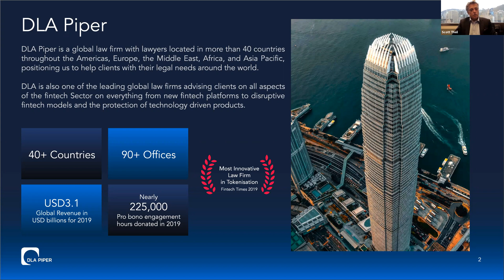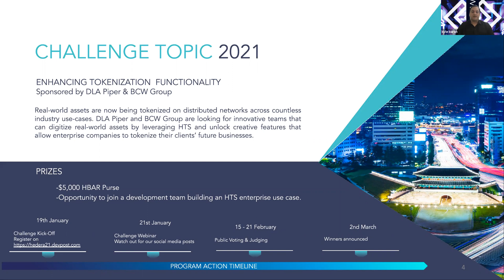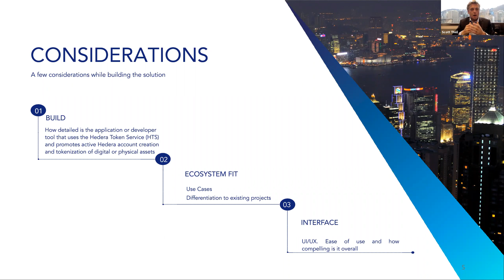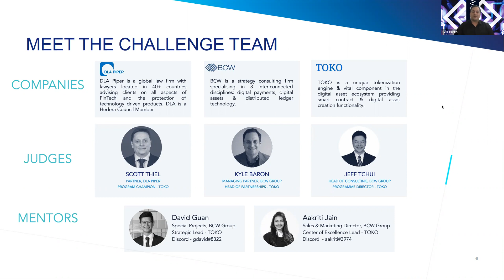Hedera21 Hackathon Challenge - Enhancing Tokenization Functionality sponsored by DLA Piper and BCW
Real-world assets are now being tokenized on distributed networks across countless industry use-cases. DLA Piper and BCW Group are looking for innovative teams that can digitize real-world assets by leveraging HTS to unlock the creative features that allow enterprise companies to tokenized their clients' future businesses.

Prize includes:
• $5,000 USD worth of hbar
• Opportunity to join a development team building an HTS enterprise use case

Find full details on all the challenges, judges, and prizes